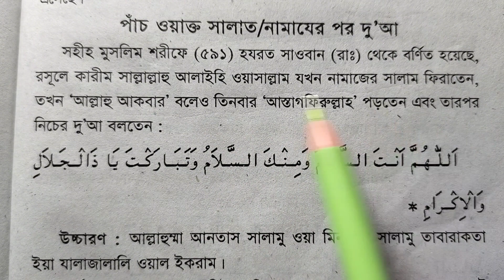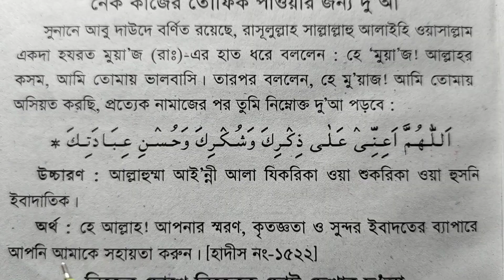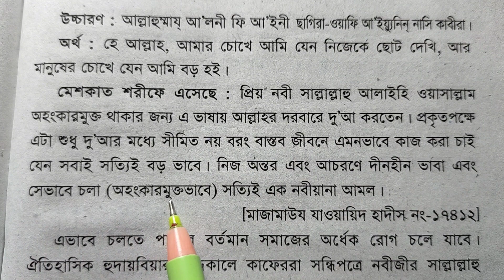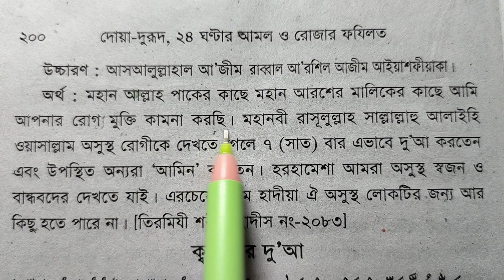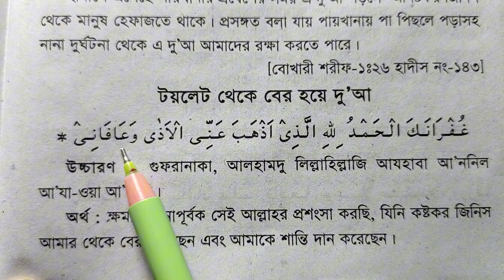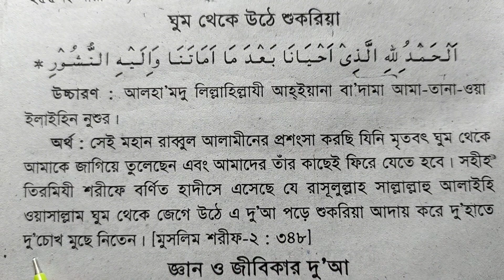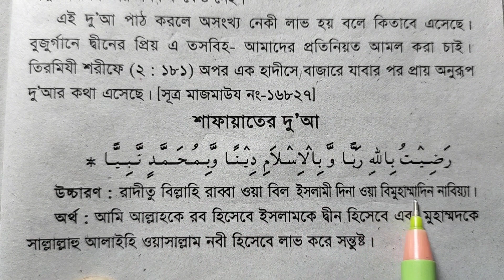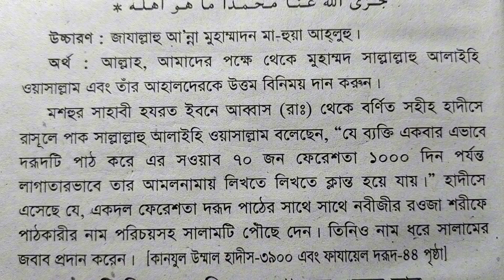পাঁচ ওয়াক্ত নামাজের পর দোয়া | গুরুত্বপূর্ণ দোয়া ও আমল | Namazer por dua | dua amol Bangla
পাঁচ ওয়াক্ত নামাজের পর দোয়া
গুরুত্বপূর্ণ দোয়া ও আমল
Namazer por dua
dua amol Bangla